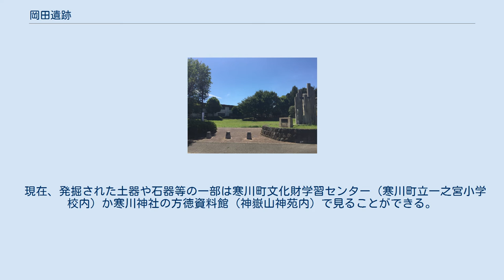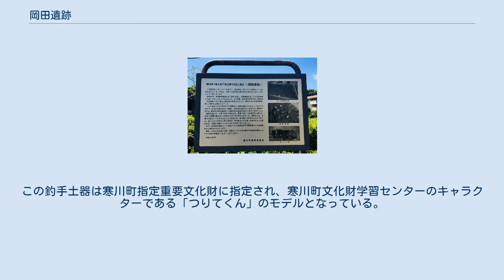岡田遺跡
岡田遺跡 説明看板（越公園） 岡田遺跡（おかだいせき）は、神奈川県高座郡寒川町で発掘された縄文時代中期の集落遺跡。
特別史跡の三内丸山遺跡に匹敵する日本最大級の縄文遺跡である。
 相模川の支流である目久尻川と小出川に挟まれた標高24メートルの相模野台地上に位置し、当時は遺跡南方の台地裾にあたる寒川駅周辺まで入江であった（縄文海進）。
 1982年（昭和57年）に、県営住宅の建て替え工事に伴い発掘され、以降1989年（平成元年）まで述べ9回発掘調査が行われた。
その結果、大型コンテナ約800箱分となる膨大な量の土器が出土。
発掘調査区域だけでも優に500軒を超える縄文時代中期の巨大集落址が確認され、未調査区域を含めると推定で1000軒から1500軒に上る日本最大級の縄文遺跡であることが判明した。
しかし、遺跡は発掘調査後に埋め戻してしまったため史跡指定することができなくなってしまったが、今後、新たに未調査区域を発掘調査した場合、史跡指定される可能性がある。
 現在、発掘された土器や石器等の一部は寒川町文化財学習センター（寒川町立一之宮小学校内）か寒川神社の方徳資料館（神嶽山神苑内）で見ることができる。
 総量：大型コンテナ約800箱。
寒川町文化財学習センターで保管されている。
 種類：深鉢、取手付土器、有孔鍔付土器、台付形土器、釣手土器などが出土している。
 特徴：釣手土器が少なくとも3点確認された。
 総量：19118点 種類：打製石斧4776点、石錘3446点。
石錘は主として網錘として使用されたと推測される。
 3つの集落址（a,b,c）から、計3点の釣手土器が出土した。
 特にa集落址から出土した1点は、神奈川県内では3例、全国で58例と比較的出土数が少ない釣手土器であり、3面がほぼ同じ形をしている釣手土器は全国的に例が少なく希少性が高い。
この釣手土器は寒川町指定重要文化財に指定され、寒川町文化財学習センターのキャラクターである「つりてくん」のモデルとなっている。